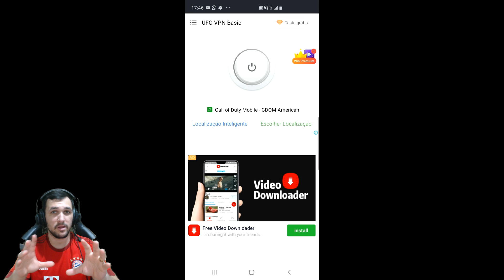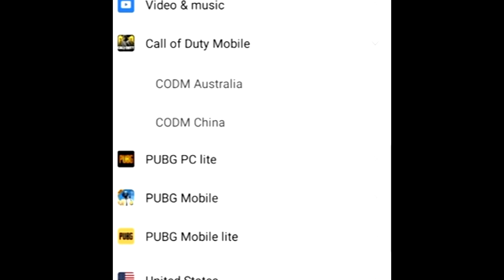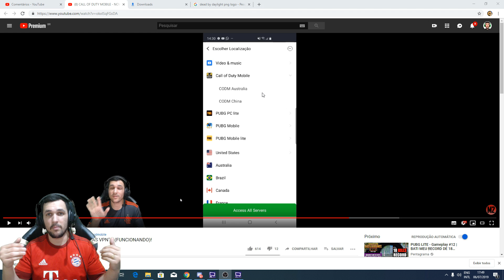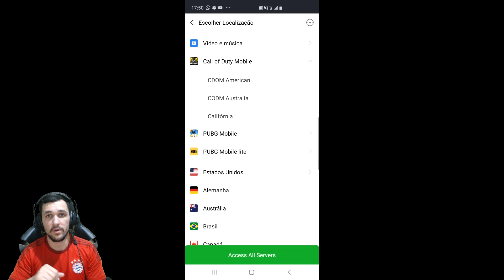CALL OF DUTY MOBILE - PRÓXIMA BETA SERÁ NO CONTINENTE NORTE-AMERICANO?